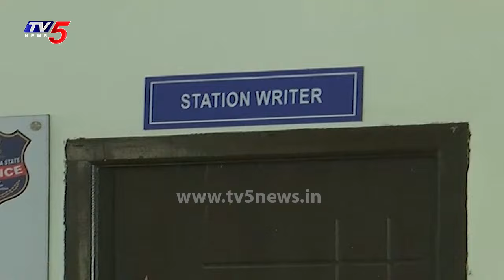Jani Master Wife Spotted at Narsingi Police Station | TV5 News